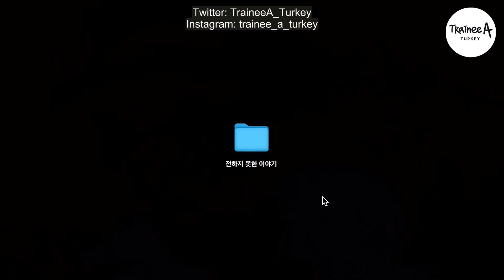[Türkçe Altyazılı] Untold Story | Trainee A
Lütfen videomuz üzerinde herhangi bir düzenleme yapmayın ve izinsiz almayın!